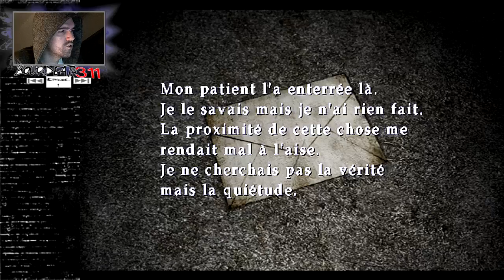TA MORT JOUE à Silent Hill 2 : Entrée dans les profondeurs [EPISODE 6]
Bienvenue dans les ténébres de Silent Hill.
PS: Vous remarquerez que j'ai considérablement augmenté la qualité de l'image.
En espérant que vous allez apprécier =)